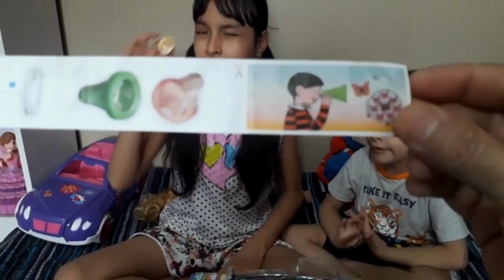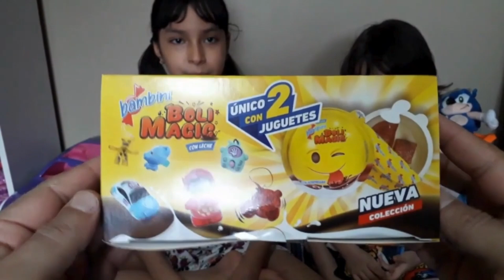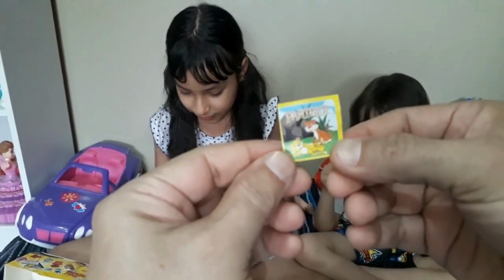PEZ Batman & Chocolate Egg Surprise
A Batman PEZ dispenser and chocolate egg surprises. Two kids, from Box&Toys, Leilani and Zeus also check out  delicious chocolate eggs with toy surprises!